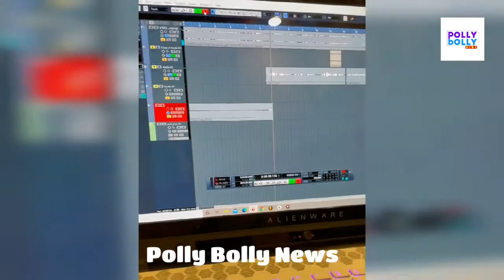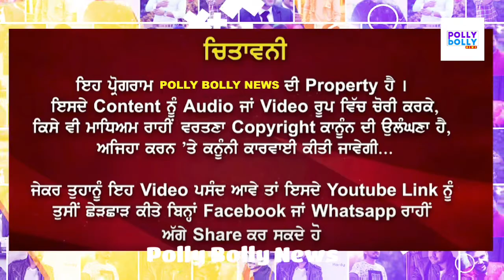Barbie Maan Singing In Studio Recording | Barbie Maan New Song 2021 | Polly Bolly News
Amanat Ali
Akhil
Angrej Ali
Aman Hayer
AP Dhillon
Arif Lohar
Amar Noorie
Babbu Maan
Bhagwant Maan
Bally Sagoo
Bohemia
Benjamin Sisters
Baljit Malwa
Balkar Sidhu
Babbal Rai
Baba Sehgal
Bikram Singh
Bilal Saeed
B Praak
Channi Singh
Daler Mehndi
Dilshad Akhtar
Dev Dhillon
Diljit Dosanjh
Didar Sandhu
Dr Zeus
Deep Jandu
Dharampreet
Durga Rangila
Fariha Pervez
Farida Khanum
Gurdas Maan
Gurmeet Bawa
Gurnam Bhullar
Ghulam Ali
Gippy Grewal
Gurshabad
Guru Randhawa
Garry Sandhu
Harbhajan Maan
Hadiqa Kiani
Hardy Sandhu
Honey Singh
Happy Raikoti
H-Dhami
Hans Raj Hans
Harjit Harman
Harshdeep Kaur
Himanshi
Humaira Channa
Hakam Sufi
Inayat Hussain Bhatti
Imran Khan
Inderjit Nikku
Jagmohan Kaur
Jasbir Jassi
Jaswinder Brar
Jawad Ahmad
Jaz Dhami
Jazzy B
Juggy D
Jassi Gill
Jagjit Singh
Jay Sean
Jaspinder Narula
Jassi Sidhu
Jordan Sandhu
Kamal Heer
Kanth Kaler
Kuldeep Manak
Kulwinder Dhillon
Karamjit Anmol
Karan Aujla
Kanika Kapoor
Kiran Ahluwalia
Karnail Gill
K S Makhan
Kamaljit Neeru
Karnail Singh Paras
Kulwinder Billa
Labh Janjua
Lakhwinder Wadali
Lehmber Hussainpuri
Lal Chand Yamla Jatt
Mohammad Rafi
Mohammad Sadiq
Manmohan Waris
Mehdi Hassan
Mala
Mehnaz
Miss Pooja
Master Saleem
Malkit Singh
Mickey Singh
Masood Rana
Musarrat Nazir
Maninder Buttar
Mankirat Aulakh
Nusrat Fateh Ali Khan
Naheed Akhtar
Nimrat Khaira
Nishawn Bhullar
Nachhatar Gill
Narinder Biba
Noor Jehan
Nav
Navv Inder
Naseem Begum
Ninja
Nisha Bano
Nachhatar Chhatta
Pammi Bai
Panjabi MC
Preet Brar
Prem Dhillon
Preet Harpal
Raj Brar
Ranjit Bawa
Ranjit Kaur
Rahat Fateh Ali Khan
Roshan Prince
Reshma
Ravinder Grewal
Satinder Sartaaj
Surinder Kaur
Soni Pabla
Surjit Bindrakhia
Sangtar
Satwinder Bitti
Sahir Ali Bagga
Sajjad Ali
Surj Sahota
Sarbjit Cheema
Shaukat Ali
Surjit Khan
Shazia Manzoor
Satinder Satti
Sukshinder Shinda
Saleem Raza
Surinder Shinda
Sardool Sikander
Shanno Khurana[1]
Sukhwinder Singh
Sukhbir
Saieen Zahoor
Sukhwinder Panchhi
Sheera Jasvir
Sharry Maan
Sidhu Moosewala
Tarsem Jassar
Tarsame Singh Saini
Tufail Niazi
Yo Yo Honey Singh
Yuvraj Hans
Lakha Sidhana
Jass Bajwa
Harf cheema
Deep Sidhu
Jagdeep randhawa
Kanwar Grewal
mandy takhar,
babbu maan,
sidhu moose wala news
babbu maan,
adab punjabi,